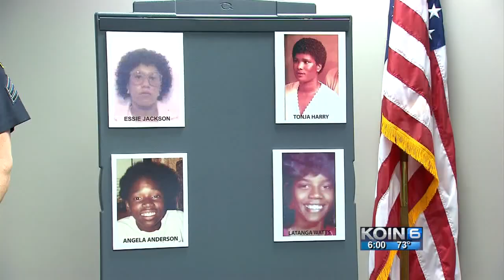Portland man of accused of 1980s serial killings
Homer Lee Jackson was booked into the Multnomah County Jail on 12 counts of aggravated murder.